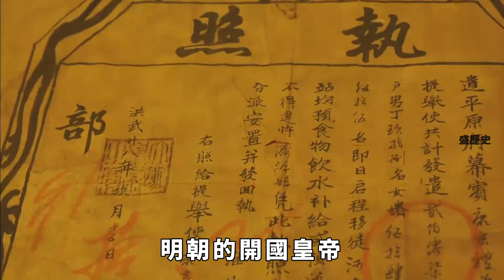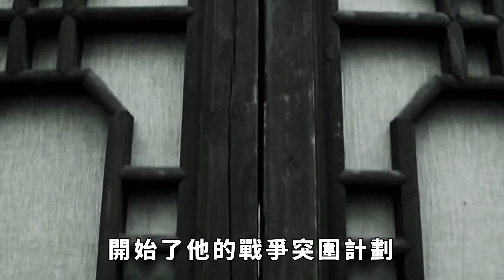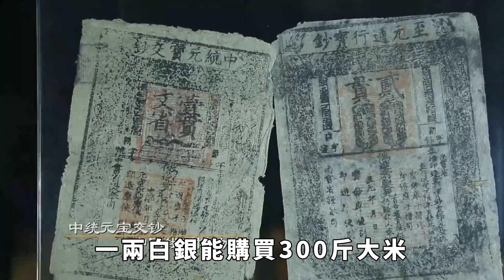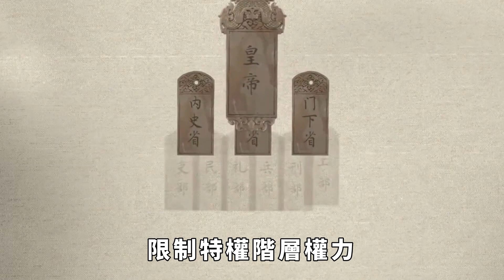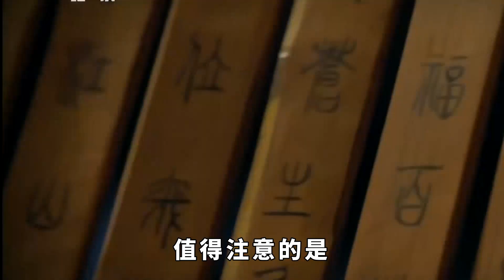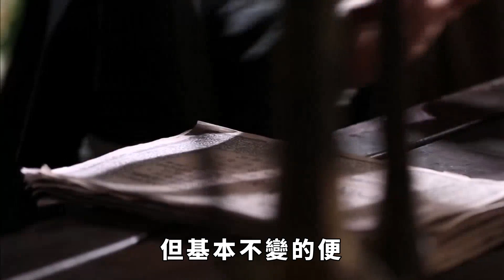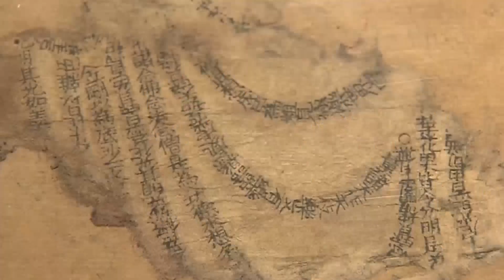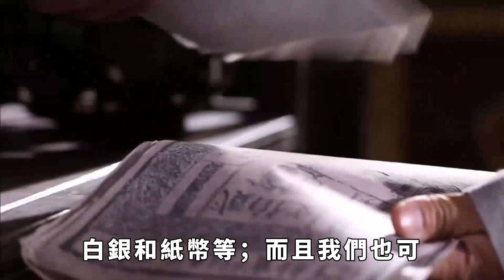朱元璋規定貪汙60兩以上判死刑，60兩相當於現在多少錢？殺的不冤【盛歷史】歷史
朱元璋我們都知道明朝的開國皇帝，並以其嚴格的反腐政策和鐵腕治理而聞名於世。他出身貧寒，歷經艱辛，最終在亂世中崛起，成為歷史上著名的「布衣天子」。